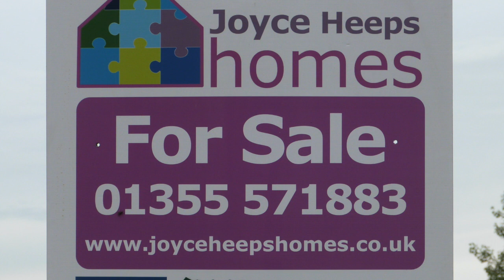Angus Avenue, Calderwood, East Kilbride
This three-bedroom mid terraced villa is maintained to a very high standard throughout. It  is convenient for primary and secondary schools, sports and recreational facilities all local amenities and  regular bus services.